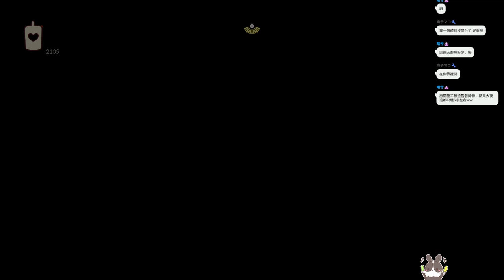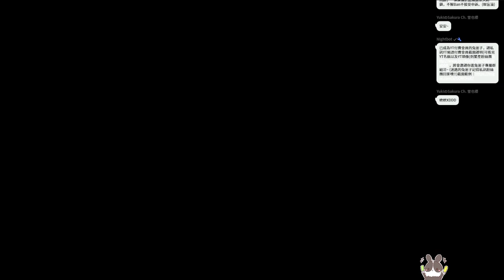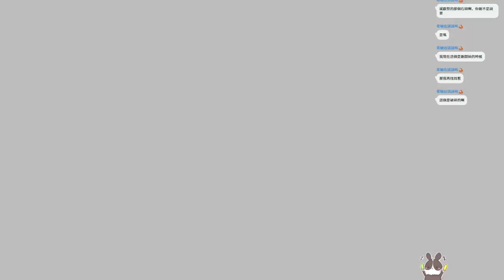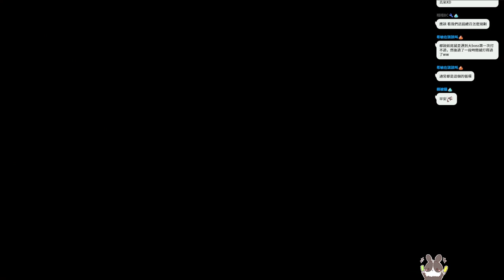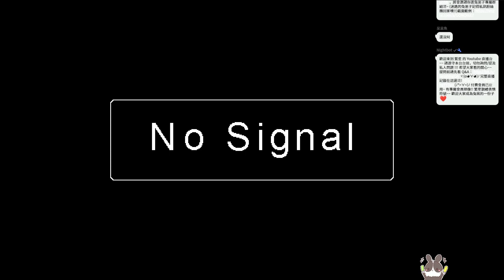【繁星】一言不合開台跑圖 2022 9 1